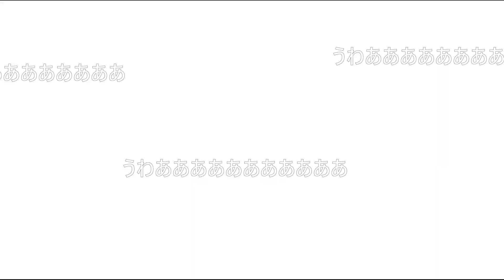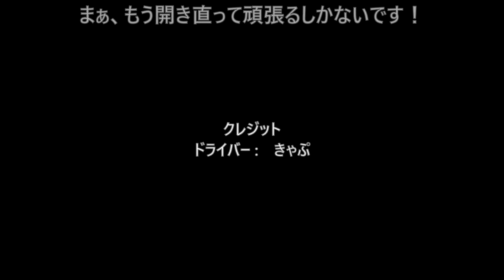2023.09.24 サーキット秋ヶ瀬 CAカートレースRd.6 AKIGASE-SS タイムトライアル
秋の声が聞こえてきたRd.6戦

きゃぷは前戦で2位に入った為、ウェイトハンデ+3kgがさらに加算
今戦は＋7 kg重量加算(苦笑)
最低重量157kgで戦います

そんな きゃぷのRd.6　タイムトライアルからどうぞ！

サムネイル写真等は、サーキット秋ヶ瀬 公式フォト(Kuge様)から頂きました。
いつも写真を撮って頂き、有難う御座います！

チャプター
0:00 スタート
0:03 フォトグラファー紹介
0:15 本編スタート
0:31 サクセスウェイト
0:43 エンジンスタート
0:52 タイムトライアル スタート
1:19  ベストラップ・・・？
1:27 リピート
2:30 お座り
2:43 関連動画

マイカートもレンタルレーシングカートも！AKIGASE KART CLUB(アキガセ カート クラブ)